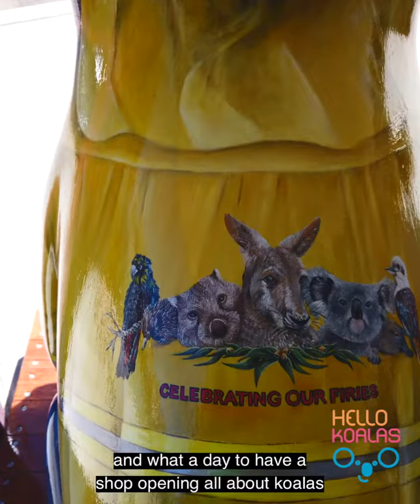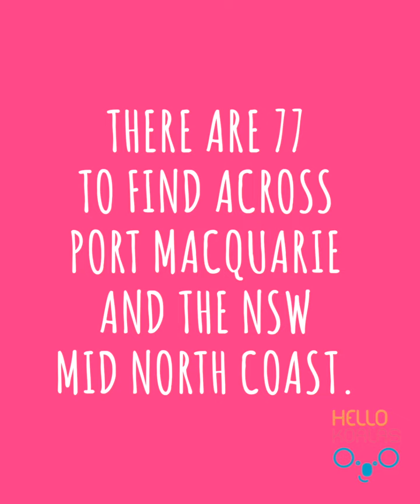Hello Koalas Festival 2020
Have you said G'day to Hello Koalas' Frankie Firefighter yet? Frankie celebrates and honours the amazing job our Firies do each and every fire season, brought into sharp focus by last summer's devastating bushfires.
One year on, we marvel at the environment's recovery, and are hopeful that we have learnt much about the need to protect our world.

Thanks to artist KimStaples and husband Wayne for their talents in designing Frankie and to Leslie Williams and the NSW Government and Destination NSW for their moral and financial support.